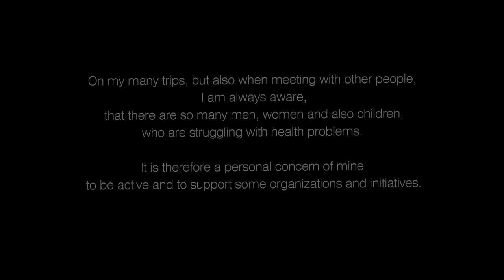Luca Hänni - "Butterfly" Live-Concert Version (DEBRA International Congress 2018)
I dedicate this video with the song "Butterfly" to all butterfly children of the world.

For some time I now have been an ambassador for the organization DEBRA and especially for the butterfly children.

On my many trips, but also when meeting with other people, I am always aware, that there are so many men, women and also children, who are stuggling with health problems.

It is therefore a personal concern of mine to be active and support some organizations and initiatives.
Luca Hänni